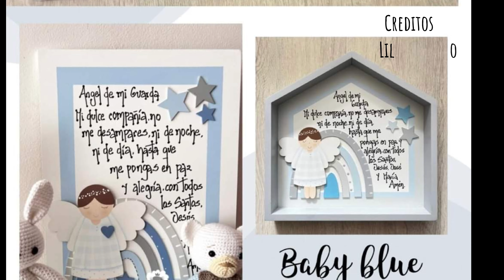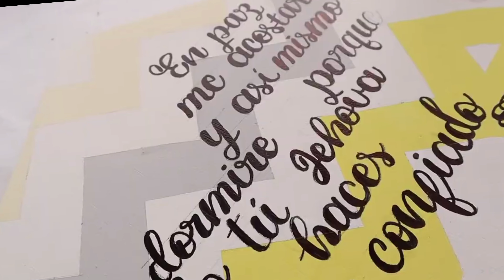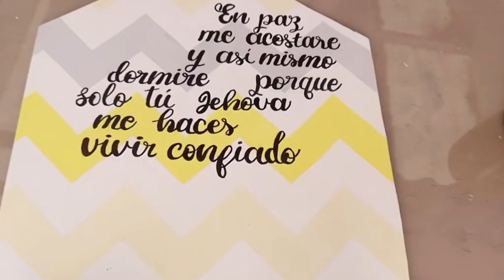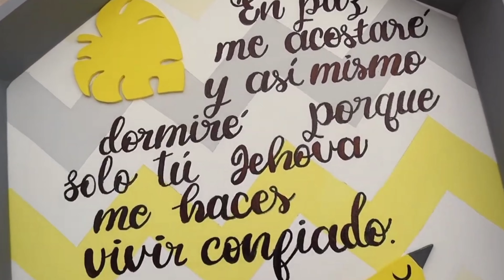TUTORIAL CUADRO INFANTIL DE CASITA 🐘Animales de la selva TECNICA ARTE COUNTRY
Bienvenidos a un mundo lleno de imaginación y enseñanzas inspiradoras en nuestro canal! En este emocionante video, te enseño cómo crear un adorable cuadro infantil en forma de casita, decorado con animales de la selva y acompañado de un versículo de la biblia, con un espectacular fondo hecho con chevrones pintados a mano.

Descripción:
¡Descubre la magia del arte y la creatividad en este tutorial único! Te invito a sumergirte en el maravilloso mundo de la pintura y la decoración infantil con este emocionante proyecto. En este video, aprenderás cómo transformar una simple pieza de madera en una hermosa obra de arte, utilizando la encantadora técnica de arte country para crear un cuadro infantil de una casita en medio de la exuberante selva, poblada por adorables animales como tortugas, pájaros y tucanes, junto con exuberantes plantas.

Aprenderás técnicas avanzadas de pintura y decoración:

Preparación adecuada de la superficie de madera para garantizar un acabado óptimo.
Dominio de las técnicas de arte country para lograr un efecto rústico y encantador en tu obra.
Uso innovador de vinilos como herramienta para crear plantillas y facilitar el proceso de pintura.
Paso a paso detallado para pintar cada elemento del cuadro, desde la casita hasta los detallados animales y plantas, utilizando pinceles de distintos grosores para lograr diferentes efectos.
Consejos expertos sobre la combinación de colores y la creación de una composición armoniosa que cautivará a niños y adultos por igual.

Este tutorial es perfecto para:

Amantes del arte y la pintura que deseen explorar nuevas técnicas y estilos.
Padres, educadores y decoradores aficionados que quieran agregar un toque personalizado y encantador a espacios infantiles.
Personas con pasión por la decoración temática infantil, especialmente aquella inspirada en la naturaleza y los animales.
Aquellos en busca de una actividad creativa y gratificante que fomente la imaginación y la expresión artística tanto en niños como en adultos.
¡No se requiere experiencia previa en pintura o decoración! Con este tutorial, te convertirás en un verdadero artista, capaz de crear piezas únicas y llenas de encanto que alegrarán cualquier ambiente. ¡Prepárate para dejar volar tu imaginación y dar vida a esta adorable escena de la selva en estilo country!

Juntos, exploraremos un mundo lleno de color, creatividad y diversión. ¡Nos vemos en el taller!

Magia Creativa
  Aprende a Crear Arte Inspirador para Niños
Enseñanzas Significativas a Través del Arte
Arte Educativo
Transforma madera en Aprendizaje y Diversión
Valores Infantiles   Enseñanzas de Amor y Esperanza en cada Pincelada
Creatividad Bíblica  Descubre la Sabiduría de la Palabra a través del Arte
Naturaleza Inspiradora   Explora la Belleza de la Selva en un Cuadro Infantil
Recuerdos Inolvidables  Creando Momentos Especiales con tus Hijos
Aventuras Educativas   Aprende y Crea con Nuestro Canal
Sueños Hechos Realidad  Transforma Ideas en Obras de Arte
Crecimiento Creativo   Acompaña a tus Hijos en su Viaje de Aprendizaje
Arte con vinilos
Trabajando con pinturas Acrílicas
Arte  country
Espacios  infantiles
Cuarto  de bebe
Que  regalar  a un niño?
Que  regalar  en  un baby shower?

Arte Infantil
Decoración Creativa Transforma cualquier espacio con este encantador .
 Diviértete pintando y decorando con tus pequeños este adorable cuadro temático.
 Deja que la belleza de la selva inspire tu próxima obra de arte.
 los secretos de esta técnica tradicional para crear piezas únicas y llenas de encanto.
 Ideas originales para decorar habitaciones de niños con estilo y creatividad
 Descubre cómo dar vida a tus proyectos con pintura sobre madera.
 Hazlo tú mismo y sorprende a tus amigos y familiares con tus habilidades creativas.
 Una divertida actividad para estimular la creatividad y la imaginación de los más pequeños.
 paso a paso este tutorial y conviértete en un verdadero artista.
Pintando cuadros.
Hazlo tú mismo, cuadrito infantil.